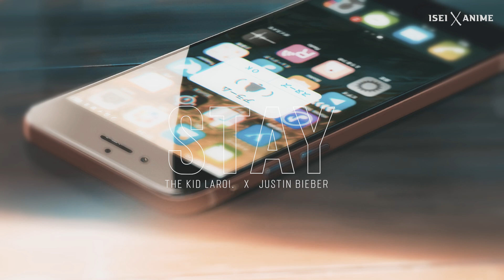Stay - [AMV] - Anime MV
Hello everyone! This is my previous Amv on Stay Remaster and  you all listen to this song but this song is full of energy and the lyrics tell us about someone dear and how much important a person can be that you love and want him to stay by your side. I'm a beginner and learning new methods while making AMV on regular practise and  hope you all like this remaster version and I'm happy with the outcome ^^ hope you all enjoy you time watching this Vedio . ^^

♥️Anime used:

Charlotte
Your name
Wheathering with you
tada never fall in love
Sound of life (kono oto Tomare!)
Erased
Kaguyasama love is war
My Stepmom Daughter is my ex
Suzume no Tojimari
Cross Road
Noragami
Kiznaiver
Jujutsu Kaisen

  STAY - The Kid Laroi. And Justin beiber

♥️Anime in the Thumbnail:
YOUR NAME - Taki Tachibana.

AMV
Anime mv
Music song
Stay Song
Stay Amv
Stay - The Kid Laroi. Justin Beiber